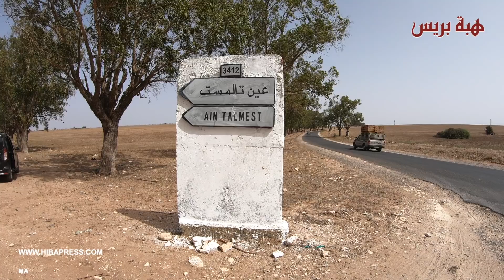فلاحون يحتجون ضد صاحب مقلع للحجارة استنزف الفرشة المائية لنهر يستعملونه للسقي والقائد يهددهم